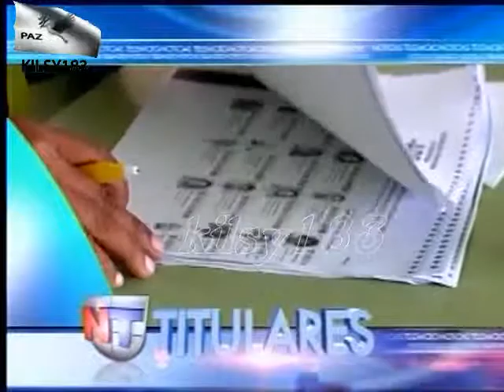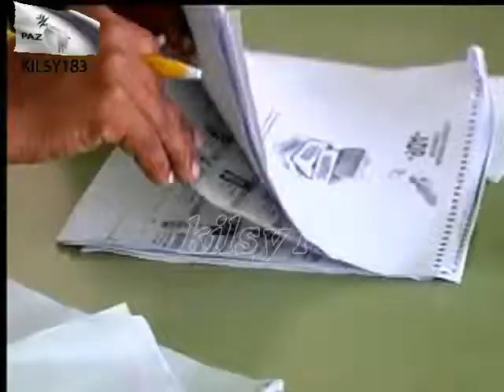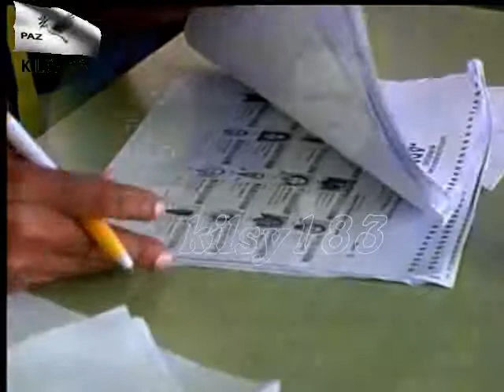noticias telemicro canal 5 Ramon Gomez Diaz republica dominicana prensa noticias 6